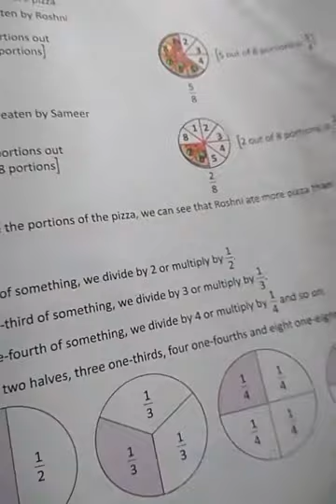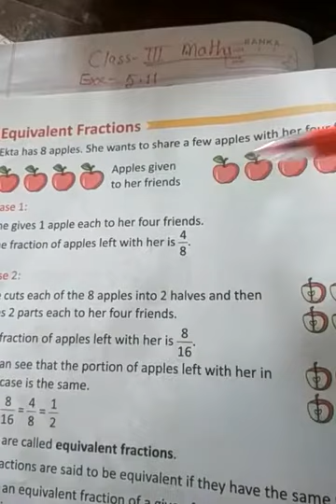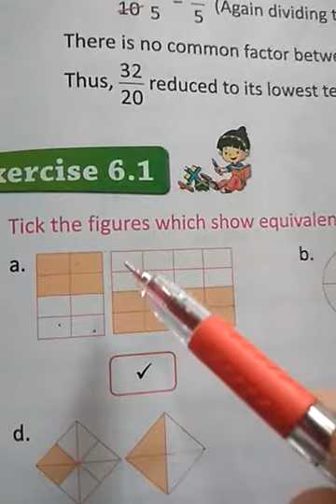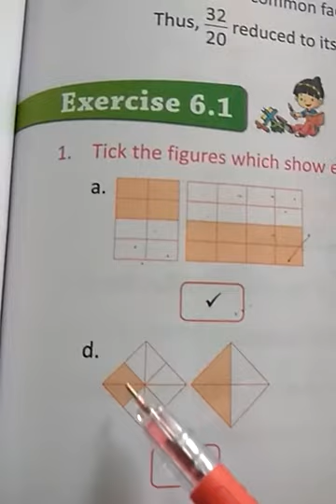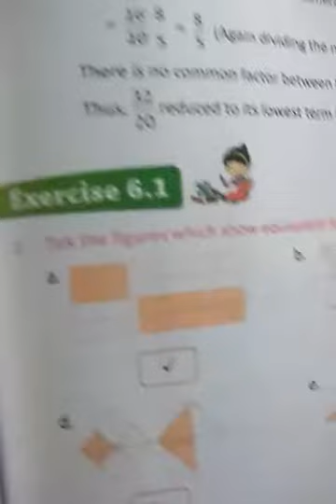Class 4 Maths 2 0908